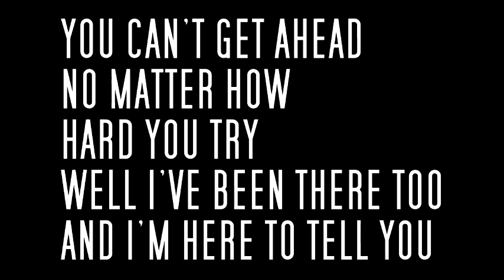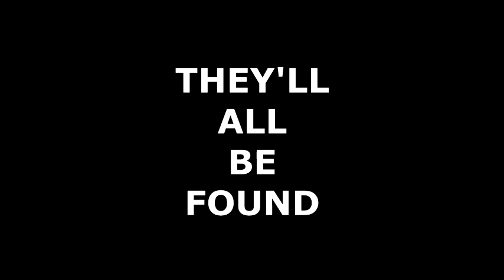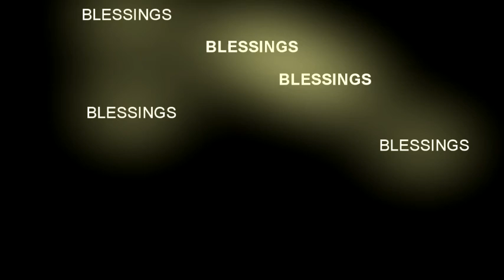When Prayers Go Up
This song is for anyone that feels like giving up. Just hang in there! God has a reason for His timing. I have seen His grace at work! Never cease to pray and don't forget to count your blessings!

Jeremiah 29:11
  For I know the plans I have for you,
 declares the LORD, “plans to prosper you
 and not to harm you,
 plans to give you hope and a future.